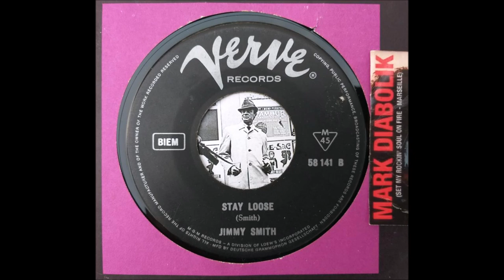JIMMY SMITH - Stay loose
MOD JAZZ (Verve  -1968) - rare German pressing for an amazing track !